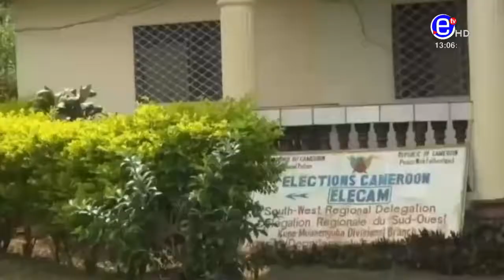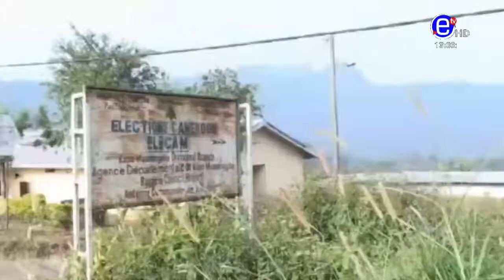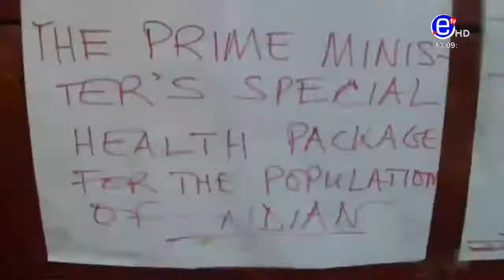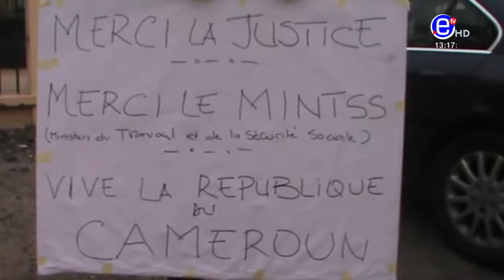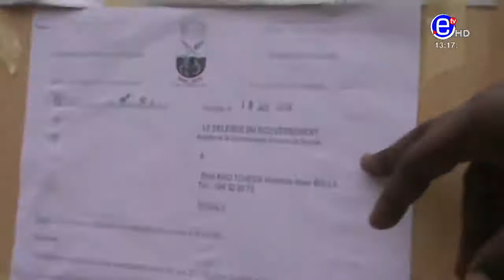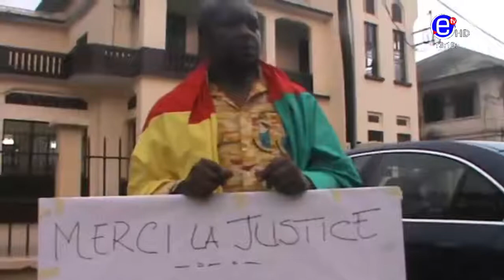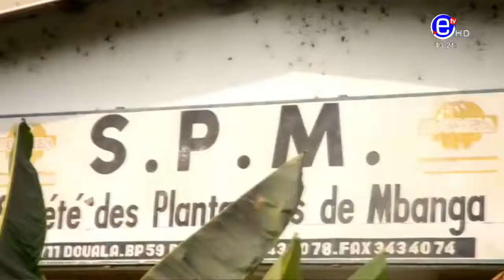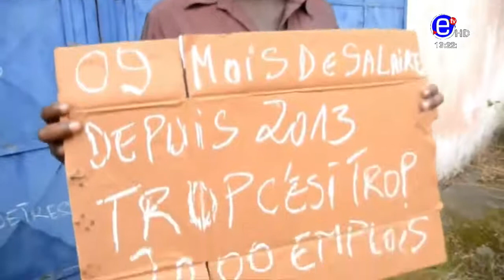Homes Burned In Muyuka Ordered(PM&Co/SDO Ndian WellDone)Ambazonia Crisis Brain Storm👍Army Rescue 👍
Someone is behind the burning of that honorable's home! if there was all that security, then it is suspect and it needs to be investigated so it does not happen to another

PM and Co. SDO Ndian well done
good job on working on kumba roads, the Bamenda roads should be NEXT!

associations getting together to see how people can go back to their villages...good job

army rescue well done👍the man's leg needs medical check to make sure it is ok
drive with care watch out for others on the road - stop speeding and keep your eyes on the road...

Alerte à tout le monde/everyone!!!
les parents aiment vos enfants sans condition et ne les laissez pas soignés à la maison / ne les laissez pas aller dans le quartier ni n'envoyez de jeunes enfants acheter quoi que ce soit - cela évitera les enlèvements d'enfants sans surveillance et les abus sexuels sur les enfants
les enfants et les parents signalent toutes les formes d'abus sur les enfants, en particulier les abus sexuels, quel que soit le statut de la personne, à la police ou au service médical qui peut également le signaler - si vous savez et ne signalez pas, vous êtes un facilitateur qui est pire
les agresseurs sexuels, quel que soit leur statut dans la société, devraient être condamnés à des peines vivantes après avoir été coupables au tribunal

with children a lot of patience is needed, especially between the ages of 2-7 (these are very active ages, they get into everything - children get hurt a lot all over the world between these ages because parents and guardian do the have patience) if you do not the patience/able to control your anger with children, you have no business being a parent/guardian - when you hit a children anything can happen
- psychological effects (they become violent in future towards others/marriages)
- body parts can get hurt (can break a bone, cause internal bleeding)
- etc
Nobody should be abused - NO child/Babies abuse/Neglect!!! all forms of abuse should be reported to avoid worse things from happening and all found guilty should be punished accordingly to deter (children abused should be removed from around those abusing them and put in a loving/caring home)
children abused need counseling